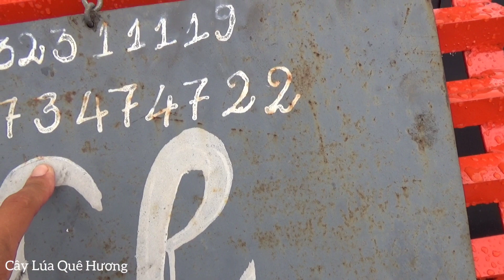Cần Bán 3 Xe Chở Đất LH 0832311119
Cần Bán Xe Chở Đất